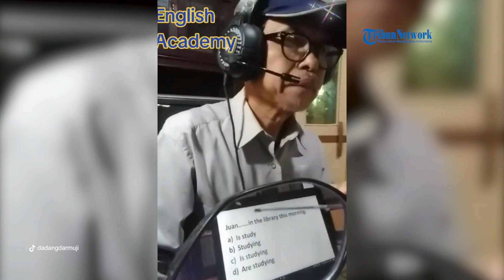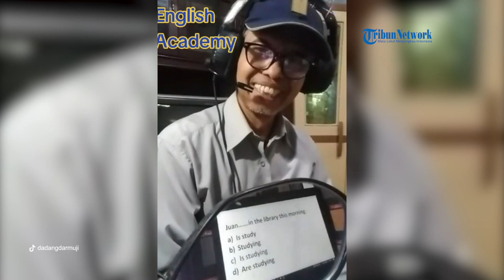Sosok Pak Dadang Mengajar Bahasa Inggris Pakai Spion Tuai Pujian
SERAMBINEWS.COM - Seorang bapak-bapak mengajar di TikTok tengah mencuri perhatian.

Bapak tersebut diketahui bernama Dadang Darmuji.

Dadang Darmuji mencuri perhatian karena cara mengajarnya.

Dadang Darmuji pun mengajar Bahasa Inggris dengan peralatan seadanya.

Pak Dadang, sapaan akrabnya, terlihat mengajar Bahasa Inggris melalui live TikTok atau konten yang diunggahnya dengan menggunakan spion motor.

Pak Dadang menggunakan spion motor menjadi pantulan cahaya dari layar komputer miliknya.

VO: Rara
EV: T. Nasharul